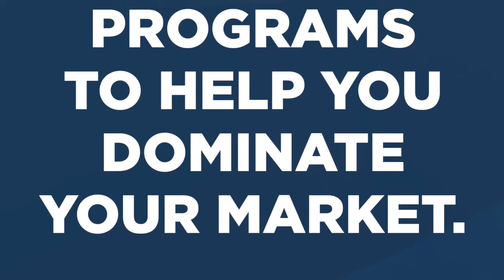Brandon Dawson and Cardone Ventures are Teaming up with AMI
We're excited to announce that Brandon Dawson will be joining us at the Medical Integration Symposium in San Diego this October!

Dawson is partners with Grant Cardone at Cardone Ventures and they're teaming up with us to help you DOMINATE your market, boom your business, and help challenge the status quo of healthcare!

Follow AMI!

Follow Dr. Mike Carberry, DC!